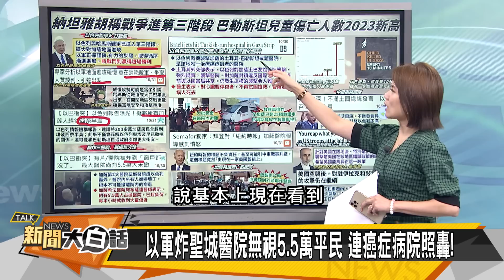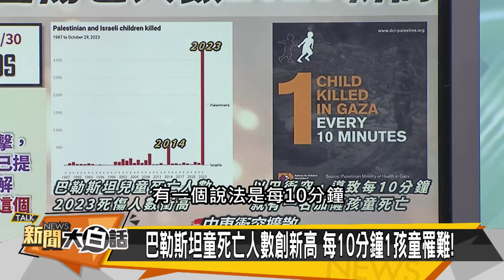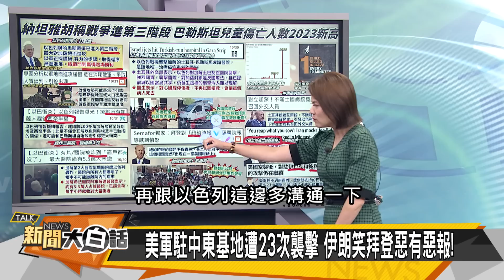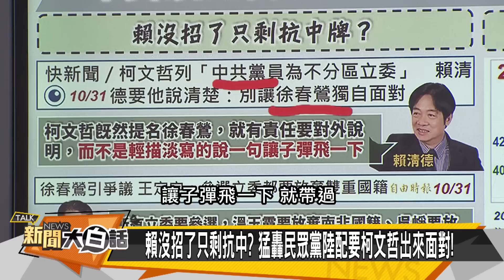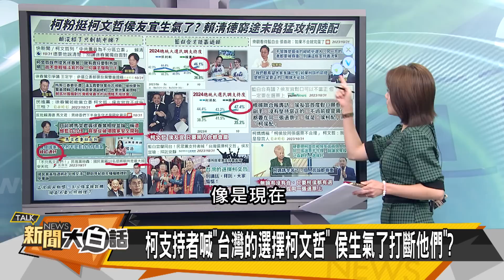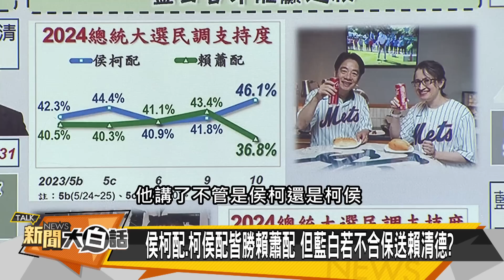[SUB]以軍清理加薩婦孺？美軍買日海產抗中 新聞大白話@tvbstalk 20231031 (字幕版)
本集來賓：#蔡正元、林郁方、賴岳謙